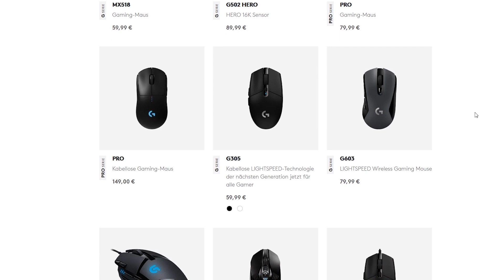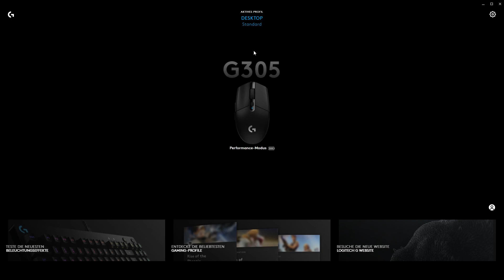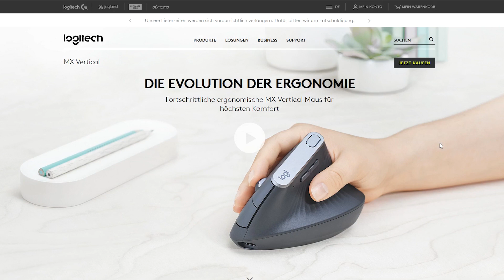Logitech G305 Review - Deutsch - Die beste Wireless Gaming Maus unter 40 Euro !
Nach einer längeren Youtube Pause hier das Review zur Logitech G305/g305 Wireless Gaming Maus. Ich hoffe das Video gefällt euch.